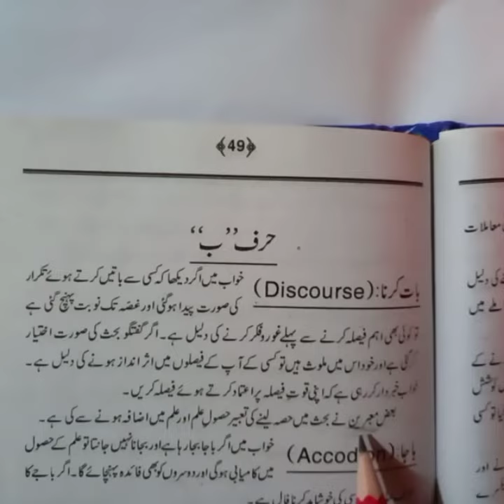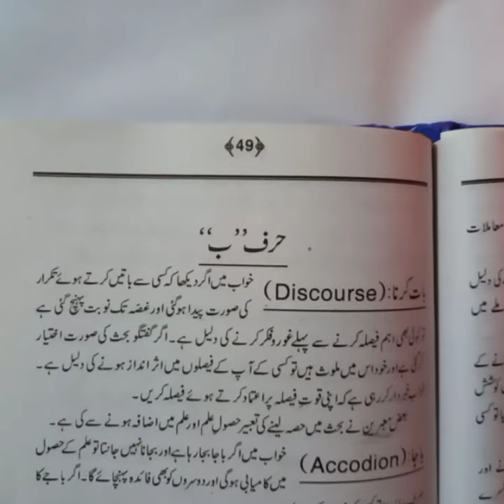Khawab Mein Baat Karny Ki Tabeer | Khwabon Ki Tabeer | Khwab Ki Tabeer in Urdu / Hindi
Jin doston ny khwab mein Baat karty dekha, Aj Hum ap ko khawb main Baat karny ki tabeer Batain gy . Khwab Mein Baat karty Dekny ka kaya matlab hai aj ap ko Khwabon Ki Tabeer waly channel par Batain gy.
What's the interpretation of Discourse.

Interpretation of Talking in Dream, خواب میں باتیں کرنے تعبیر , Interpretation of Discourse